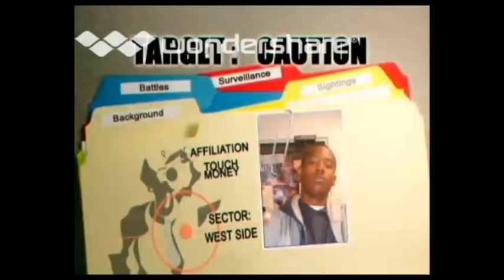Caution (It's A Rap)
It's A Rap